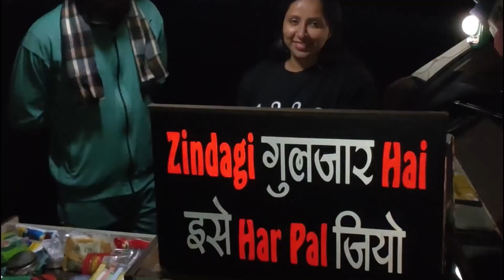इतनी ठण्ड Pangong lake पर 🥶| Nahi हो पाई Car CAMPING | Inspired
Zindagi Gulzar Hai
Ise Har Pal Jeeyo

We are family of 4, Here in this channel you will find a unique glimpse into our adventures.
The content on our channel is a mix of city guides, travel tips, street food tours, travel vlogs and food videos.

We love immersing ourselves in local culture, visiting off the beaten path attractions.
Come with us as we discover new attractions. If you feel our channel will add values to your life, then